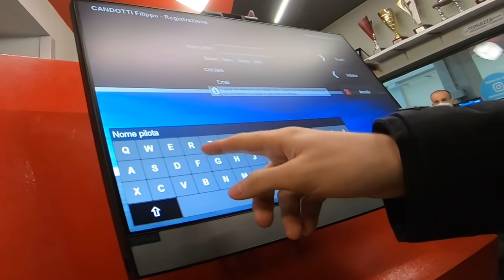Imparo a volare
ciau :3